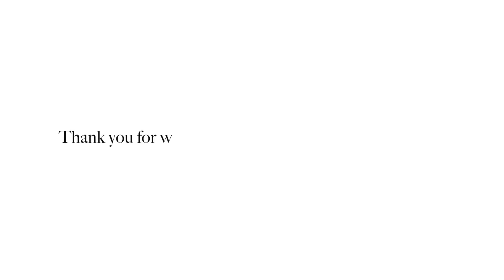bows & company podcast: Nashville recap, Bitsy's internship, Dating in Cle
We needed to catch up! Bitsy and I recap the start of our summer thus far!

Listen to Bows & Company podcast on Spotify, Apple, iHeart & Audible!